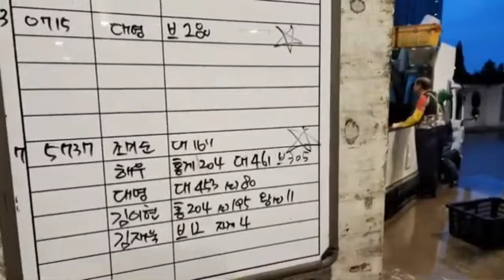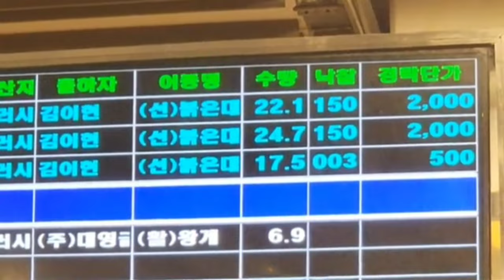활어횟감,선어도매 시세뉴스,대게,킹크랩,바닷가재,경매시장,새벽시장,서울노량진시세는 대한민국 수산물 시세의 지표다. Seoul Korea No,1 Fish Market